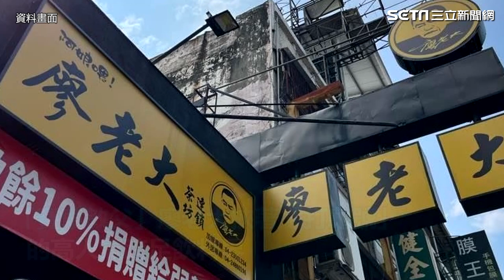廖老大飲料店正妹+1！全糖仙氣妹電暈8千人 朝聖地址曝｜娛樂星聞